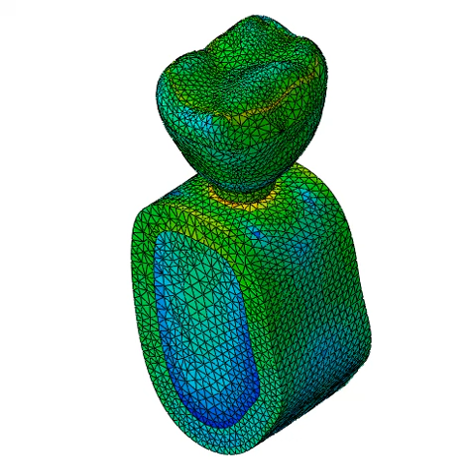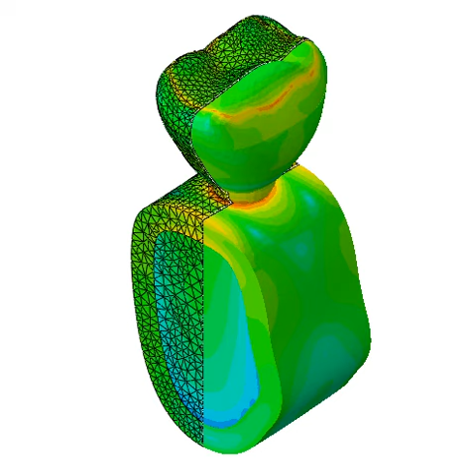Crown Material Analysis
MATERIAL ANALYSIS IN ORDER OF DIFFERENT FIXTURE SIZES